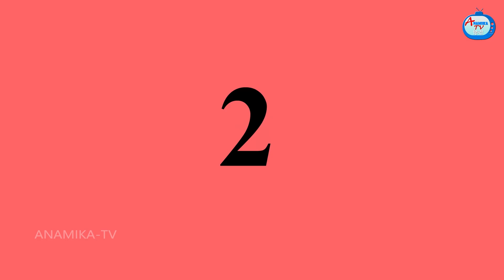लाचार बहू Saas bahu kahani | Saas Bahu Kahaniya | Hindi kahani | Saas Bahu stories | Anamika TV